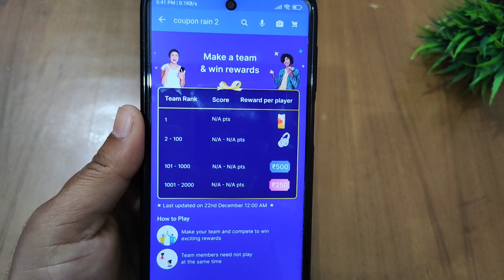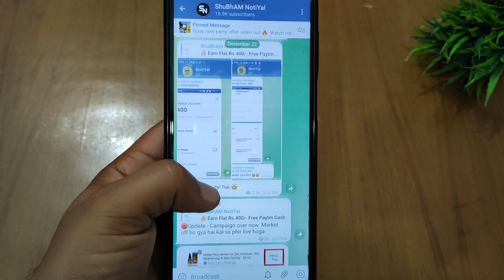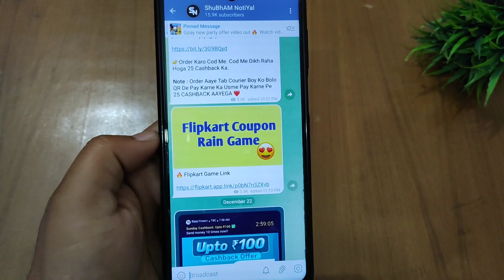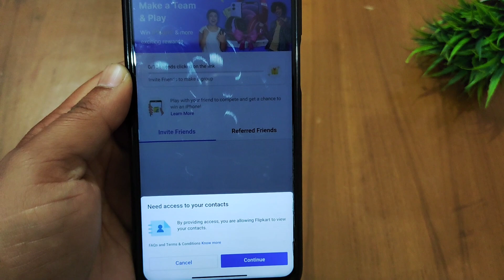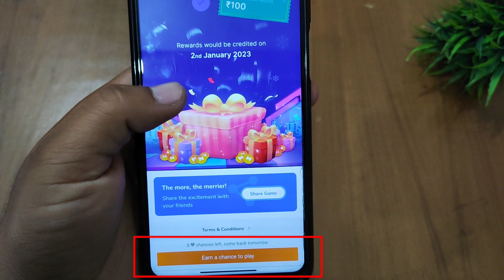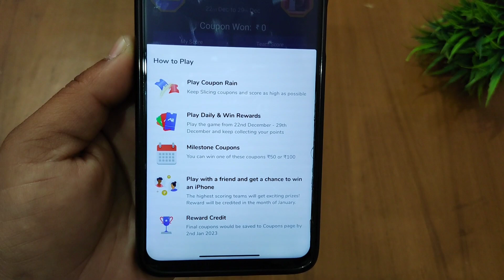Flipkart Coupon Rain Game Trick Unlimited Score 😍| 1st Rank Trick | Flat off & win iPhone , voucher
Flipkart Coupon Rain Game Hack Trick Unlimited Score 😍| 1st rank trick | Flat off & win iPhone

Topic Cover -:
Flipkart Free shopping
new game
win iPhone
win headphones
win gift voucher
play and win
win upto daily ₹400
win upto daily ₹700
online free shopping
unlimited Trick
Flipkart game tricks
Shubham Notiyal